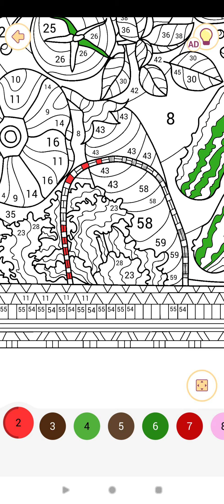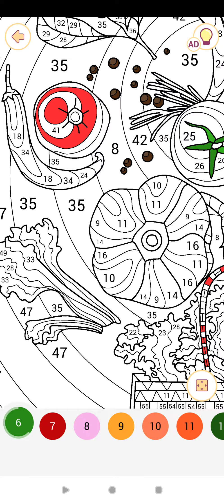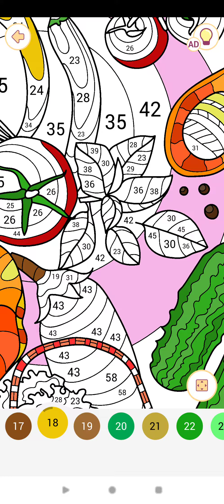Happy Color™ – Color by Number